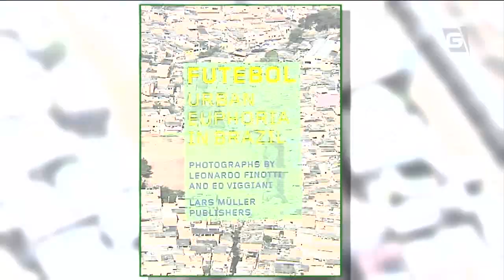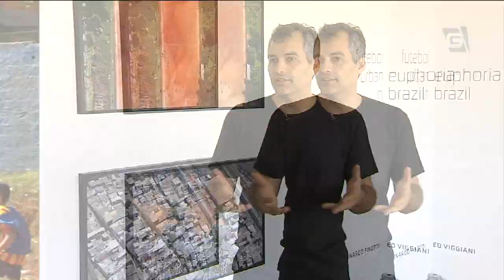Livro registra campos de futebol de várzea na Capital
Eles já marcaram presença na paisagem urbana da capital paulista. Os campos de várzea, de onde despontaram craques do esporte, aos poucos vão desaparecendo. Hoje, restam poucas dessas áreas. Mas dois fotógrafos de São Paulo resolveram registrar como estão esses espaços atualmente. O resultado está agora nas páginas de um livro.